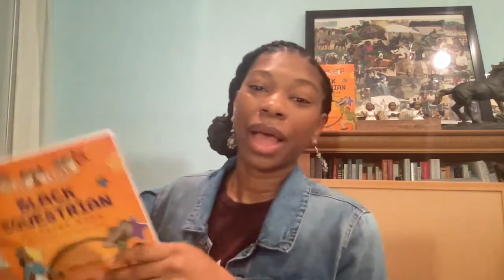The Harder They Fall: Are Those Real Cowboys?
After viewing the Netflix film, They Harder They Fall, people are wondering if those are real cowboys. Watch this video because I have the tea on what's what. I also pull out an awesome find from a thrift store haul!! Got me a new winter coat for cold days out on the farm.

Sign up for my campfire newsletter to learn more about Black equestrian history.